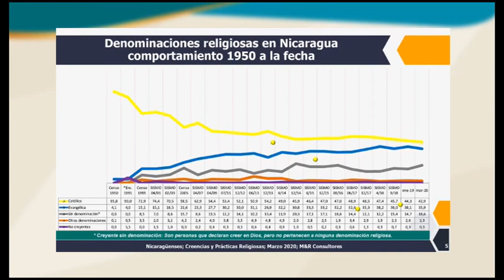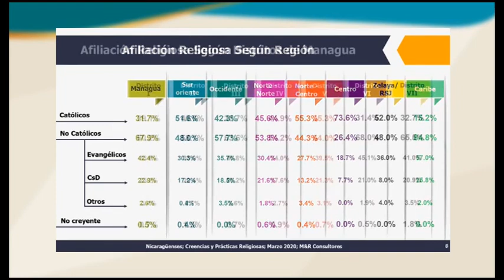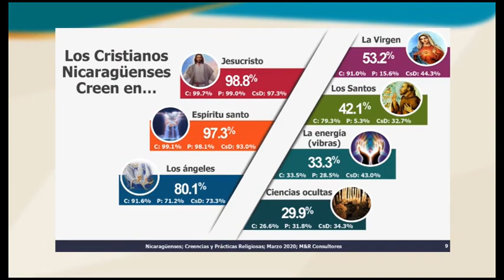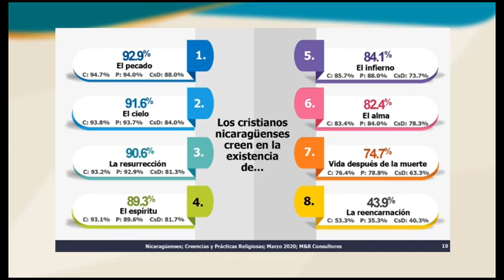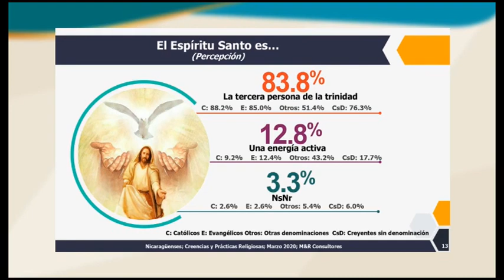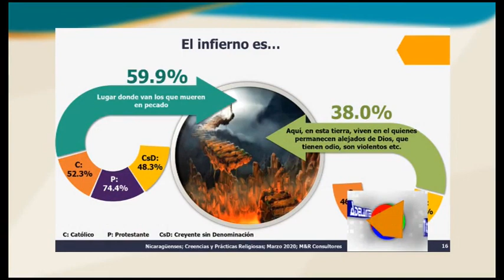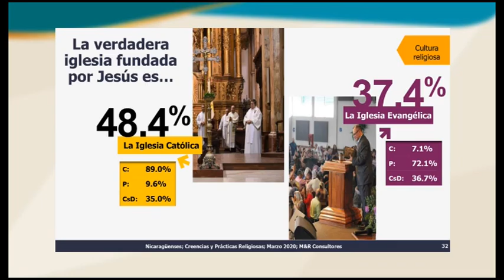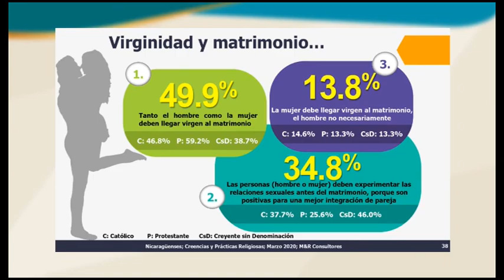Creencias y Prácticas Religiosas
Con Raúl Obregón, Director de M&R Consultores, analizamos la presentación de resultados de su más reciente Encuesta "Nicaragüenses Creencias y PrácticasReligiosas", en Adelante Nicaragua, por Extr@Plus.